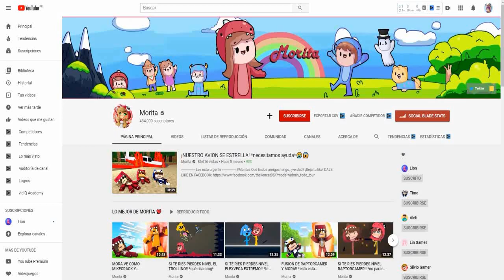BEBES ENCUENTRAN EL MAYOR SECRETO DE DOMICILIOS EXTREMOS!! *si te ríes pierdes* DOMICILIOS EXTREMOS